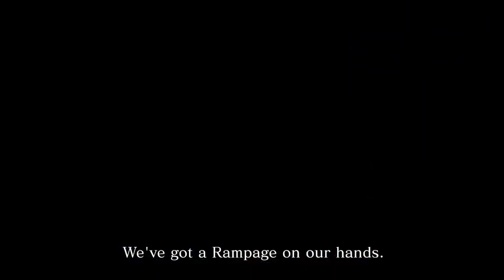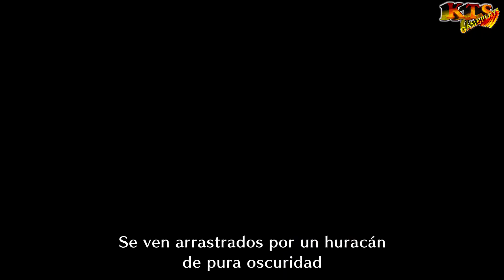MONSTER HUNTER RISE SUNBREAK. | #71: TESTIMONIO A LA LUZ DE LA LUNA. [MISIÓN RM 5★]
Fyoraine al fin está recuperada y ha llegado la hora de por fin enfrentarnos al causante de todos los problemas que hemos visto en Elgado, el Malzeno nos espera y vamos a demostrar que no fracasaremos esta vez. ¡Por Kamura y Elgado ha llegado la hora de terminar con esta amenaza!

Capítulos:
0:00 INTRO.
0:40 TESTIMONIO A LA LUZ DE LA LUNA. [MISIÓN RM 5★]

Acción en cualquier lugar, dando nueva vidas a tus cacerías. Con zonas conectadas ininterrumpidamente, que te permiten ir adonde quieras. ¡Y con monstruos completamente nuevos, para nuevas emociones y diversión!

¡Ayúdate del cablebicho para desplazarte!

¡Suelta el cablebicho en la dirección que desees, y te tirará hacia él con una resistente fibra sedosa especial! ¡Esto no solo te permitirá pasar por terreno rocoso y escarpado a gran velocidad, sino que puedes combinarlo con tus ataques para crear combos especiales! ¡Explora zonas conectadas ininterrumpidamente, y vuela con tu cablebicho corriendo sobre las paredes!

Nuevos monstruos con una ecología única: Magnamalo, Aknosom, Gran Izuchi o Tatranadon. Además de los monstruos nuevos, en esta entrega también vuelven muchos viejos favoritos de los fans, así que no pierdas ojo a cualquier información nueva!

Monster Hunter Rise se desarrolla en la Aldea Kamura, una tierra inspirada en los ninjas, y te invita a explorar ecosistemas repletos de vida en los que les plantarás cara a monstruos imponentes para convertirte en el cazador definitivo.

La historia tiene lugar cien años después de la terrible devastación que produjo la última calamidad. Los cazadores deben ahora hacer frente a nuevos monstruos de pesadilla que amenazan con sumir las tierras otra vez en el caos.

Caza en solitario o aúna fuerzas con amigos para emprender misiones y acabar con monstruos gigantescos gracias a tu selección de armas.
Explora un mundo inspirado en el Japón antiguo y recorre frondosos ecosistemas con total libertad y sin tiempos de carga entre zonas.
Aprende las técnicas del cazador, destapa antiguos secretos y defiende el mundo ante la destrucción.
Podrás cazar siempre que quieras: juega en casa o en cualquier sitio gracias a Nintendo Switch.

¡Acepta el desafío y únete a la cacería! ¡Monster Hunter Rise, la nueva entrega de la aclamada serie de juegos de rol y acción Monster Hunter, llega a Nintendo Switch! Enfréntate a temibles monstruos y usa las recompensas que obtengas para crear una amplia variedad de armas y armaduras.

El último juego de la ¡Serie Monster Hunter! Acción que da nueva vida a tus cacerías. Locales abiertos, lo que le permite ir a donde quiera. ¡Y monstruos completamente nuevos, trayendo nuevas emociones y entusiasmo! ¡Prepárate para una experiencia de caza como nunca antes!

La historia de la aldea de Kamura. Este pueblo, conocido por su Acero de Tatara, es donde los cazadores se ganan la vida. El Frenesí, una calamidad que devastó la aldea hace 50 años, está a punto de volver a ocurrir, por eso los habitantes están alborotados. El héroe tiene que convertirse en el mejor cazador que existe y superar esta calamidad con la ayuda de todos los aldeanos.

Nuevo entorno local Ruinas del santuario. Una vez un lugar donde la gente rezaba por protección, este santuario ha caído en ruinas y ahora está perseguido por los rugidos de los monstruos, día y noche. Sin embargo, todavía mantiene su naturaleza sagrada y exuda un aura misteriosa.

[ Ficha Técnica ]
● Nombre: Monster Hunter Rise.
● Saga: Monster Hunter.
● Desarrollador: Capcom
● Producción: Capcom
● Lanzamiento Europa: 26/03/2021.
● Género: Acción / Caza.
● Modos: Campaña, Coperativo y Online.
● Online: Si - De 2 a 4 jugadores
● Idioma: Textos completamente en Castellano y Voces en Inglés, Japonés o idioma del MH.
● PEGI: 18
● Formato: Físico y Digital (descargable) Tamaño 25,10. GB
● Plataformas: NINTENDO SWITCH.
● Precio del juego: 55'95€ aprox